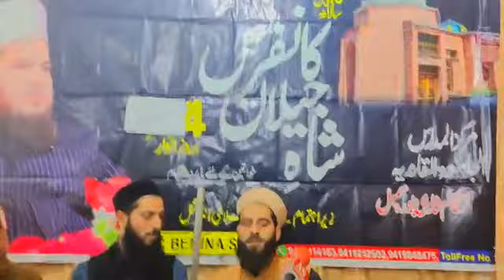Hearttouching Naat shareef // M.Tajamul qadri sahab//